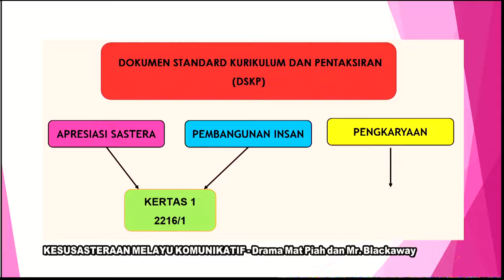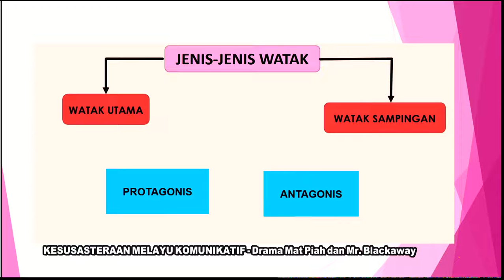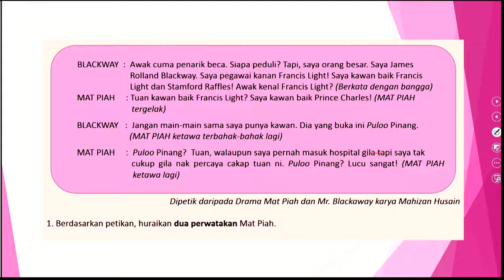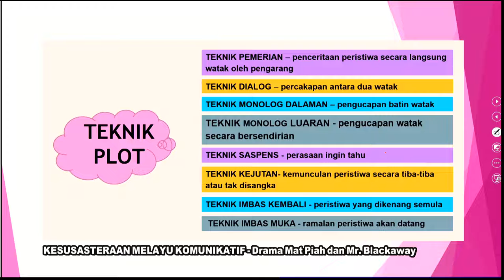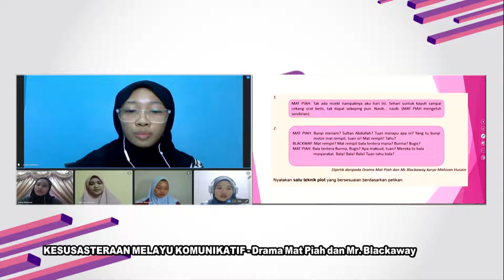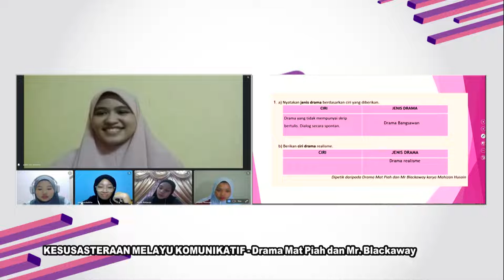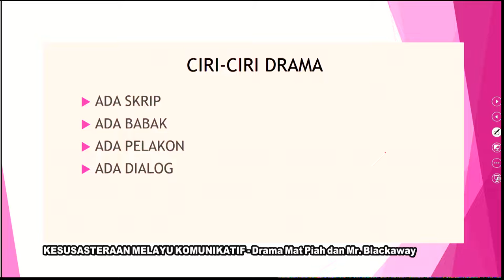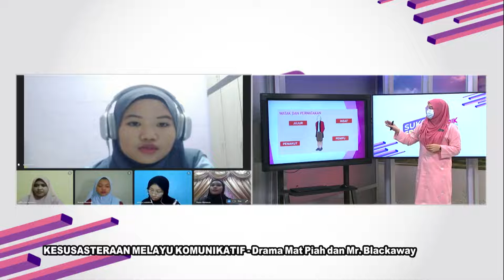DidikTV Eps 345 RTS SPM 2021 Kesusasteraan Melayu Komunikatif Drama Mat Piah Dan Mrs Blackway